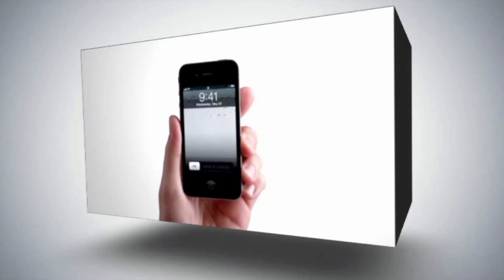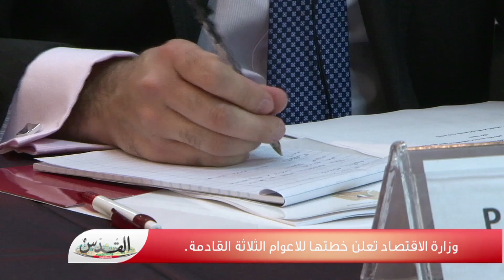وزارة الاقتصاد تعلن خطتها للاعوام الثلاثة المقبلة